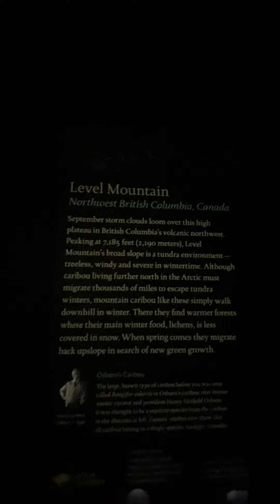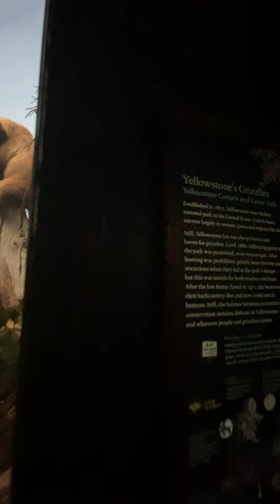El area de mamíferos del Museo de Historia Natural en New York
Museo de Historia Natural en New York 🗽